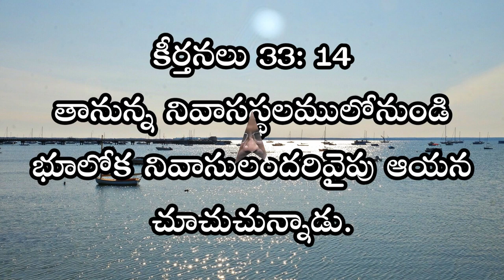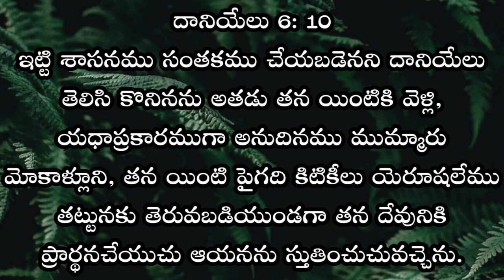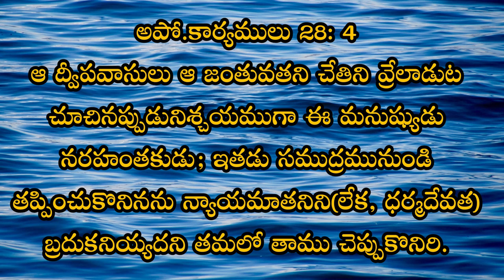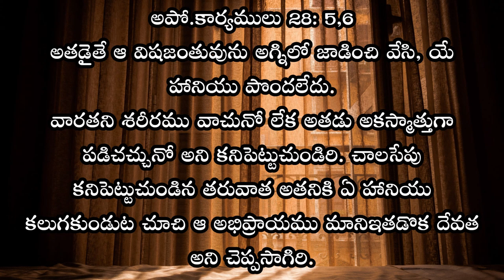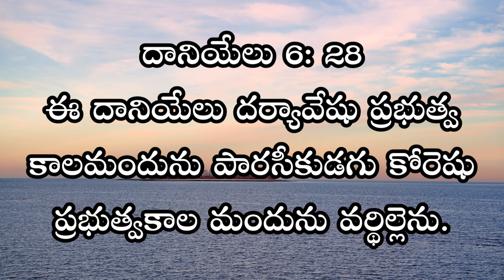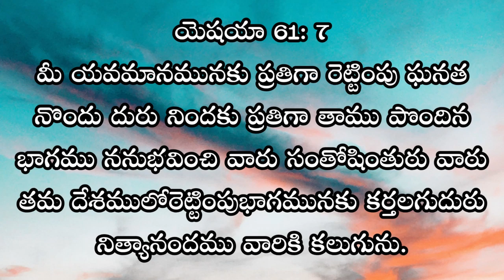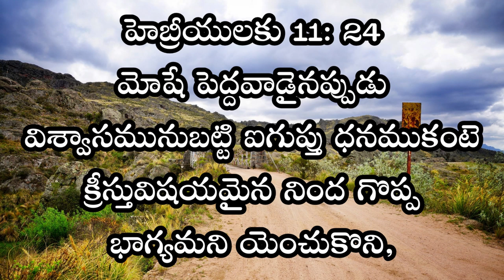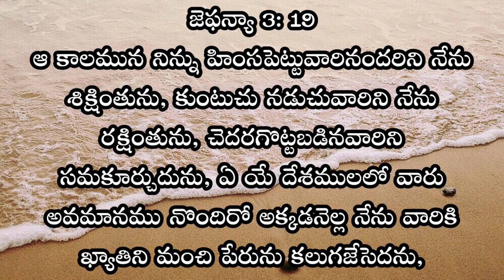HOME SUNDAY WORSHIP SERVICE || 07-JUNE-2020 || IPC Kanuru || Dr L.Samuel Garu